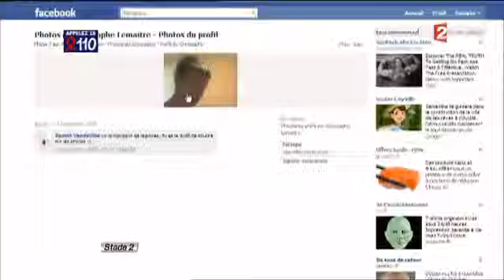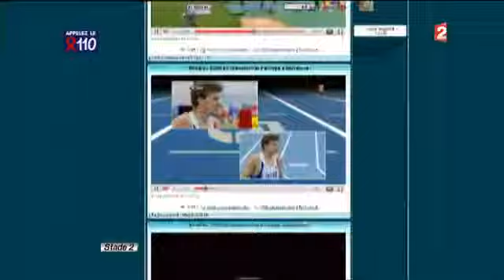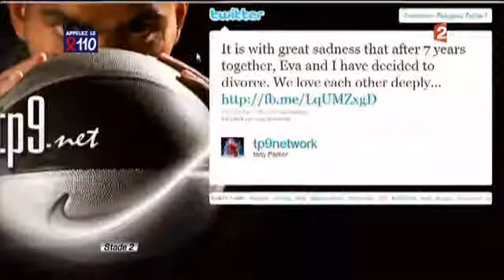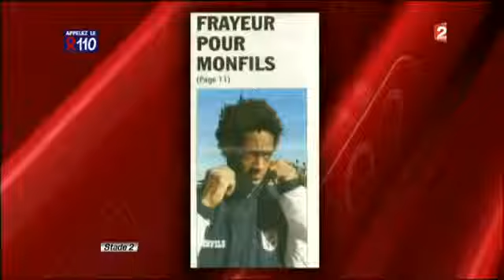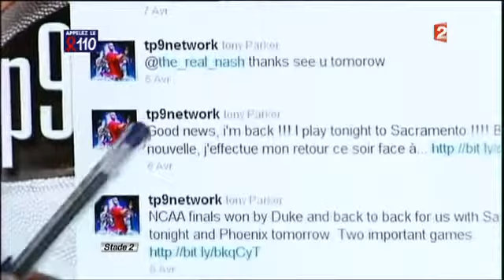Sportifs et réseaux sociaux